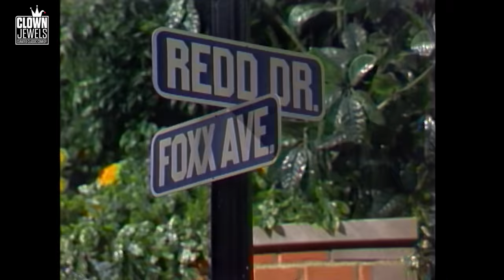Slappy Tells it Like it Is | REDD FOXX SHOW (1977)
Before Slappy White became known for the Friar's Club roasts, he worked with Redd on the Chitlin' Circuit and Sanford and Son. He touches on everything from getting an afro cut in Beverly Hills to working in an insane asylum.